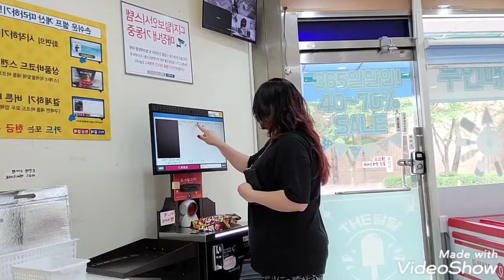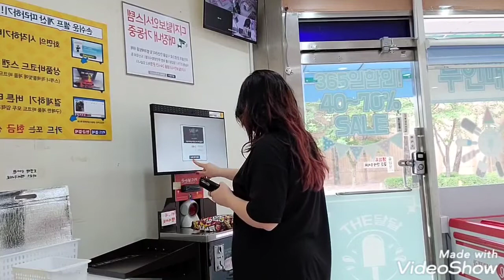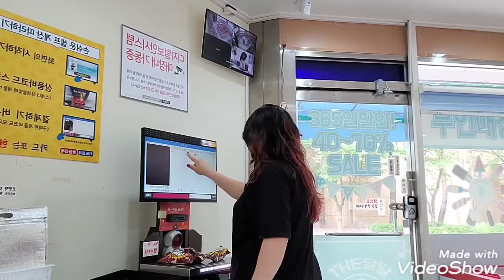Na casa da sogra conferindo o presente que ela ganho, mais loja de sorvete na sacolinha 😆(♡¥♡)안마 의자